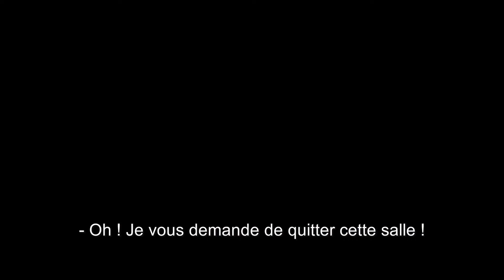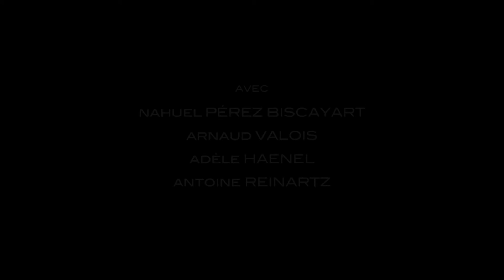120 battements par minute (2017) - Trailer with French subtitles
Trailer with French subtitles for the movie '120 battements par minute' released in 2017.

- Grand prix at the 2017 festival de Cannes.
- FIPRESCI award at the 2017 festival de Cannes.
- Queer palm award at the 2017 festival de Cannes.
- François Chalais prize at the 2017 festival de Cannes.
- Audience award at the 2017 festival du film de Cabourg.
- Best film award at the 2018 Lumières de la presse internationale.
- Best director award at the 2018 Lumières de la presse internationale for Robin Campillo.
- Best actor award at the 2018 Lumières de la presse internationale for Nahuel Pérez Biscayart.
- Best screenplay award at the 2018 Lumières de la presse internationale for Robin Campillo and Philippe Mangeot.
- Best music award at the 2018 Lumières de la presse internationale for Arnaud Rebotini.
- Most promising actor award at the 2018 Lumières de la presse internationale for Arnaud Valois.
- Best film award at the 2018 Césars du cinéma.
- Best supporting actor award at the 2018 Césars du cinéma for Antoine Reinartz.
- Most promising actor award at the 2018 Césars du cinéma for Nahuel Pérez Biscayart.
- Best writing award at the 2018 Césars du cinéma for Robin Campillo and Philippe Mangeot.
- Best editing award at the 2018 Césars du cinéma for Robin Campillo.
- Best original music award at the 2018 Césars du cinéma for Arnaud Rebotini.

Directed by : Robin Campillo

Starring :

- Ariel Borenstein
- Aloïse Sauvage
- Médhi Touré
- Simon Bourgade
- Simon Guélat
- Catherine Vinatier
- Jean-François Auguste
- Coralie Russier

Bande-annonce avec sous-titres en Français pour '120 battements par minute' sorti en 2017.